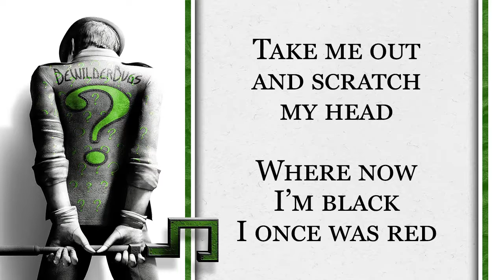Riddle Me This #29